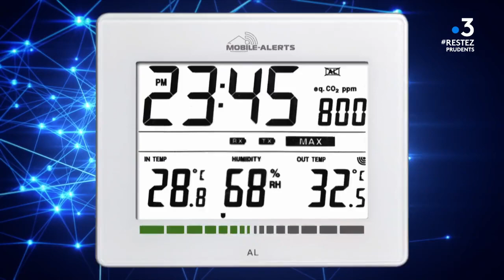Des chiffres et des lettres - Mardi 9 juin 2020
Ahmed Bakayoko contre Claire